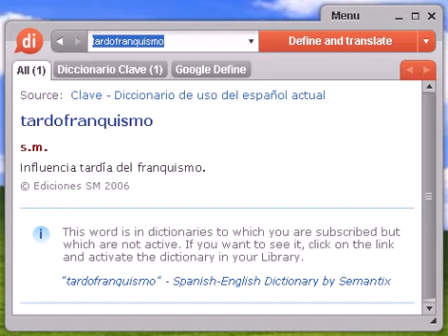Definición de tardofranquismo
tardofranquismo, diccionario, define, definir, significado, español, castellano, Dixio